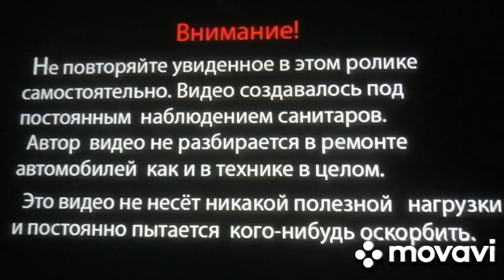2 июля 2023 г.